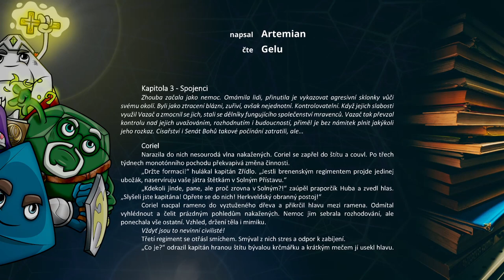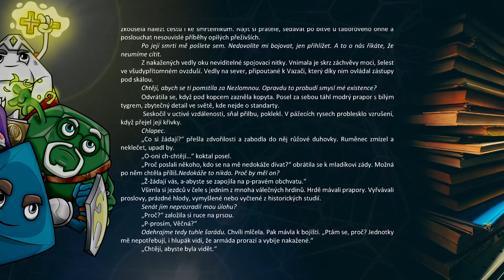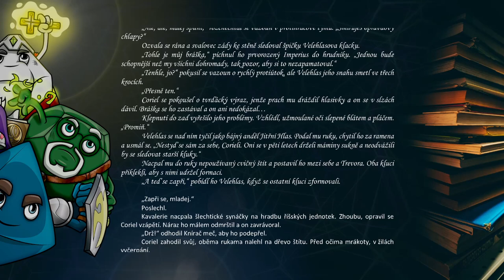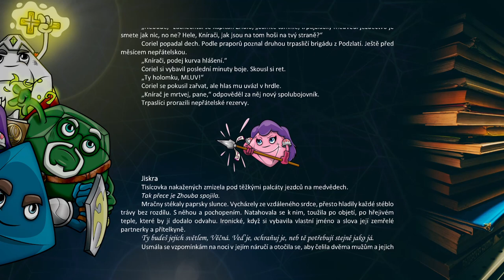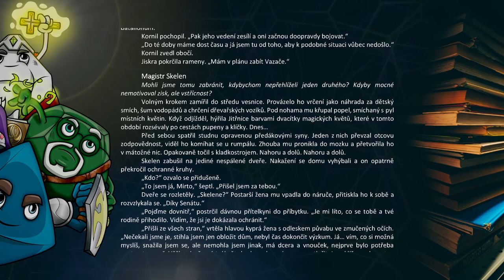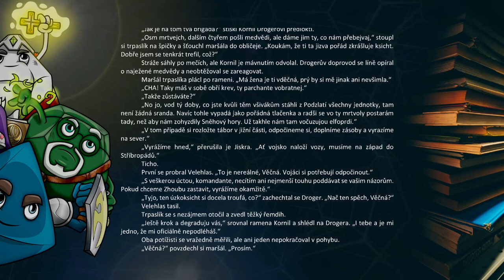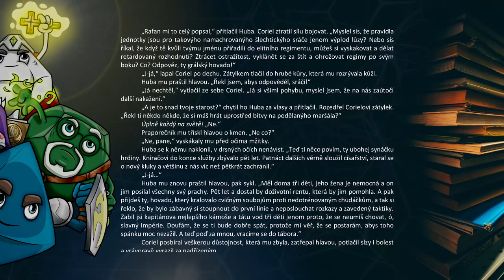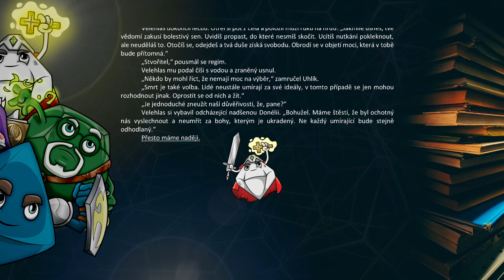Ukázková kapitola | VAZAČI ZHOUBY | Fantasy kniha - Startovač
*Audioukázka je před korekturami, PDF ukázka po korekturách.

Kde nás najdete?

Kapitoly:
00:00 Úvod
00:46 Coriel I.
05:06 Jiskra I.
09:02 Coriel II.
15:26 Jiskra II.
20:31 Magistr Skelen
26:53 Jiskra III.
30:48 Coriel III.
35:25 Velehlas
39:50 Startovač